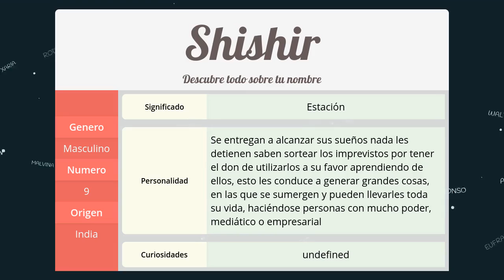Significado de Shishir, nombre India para tu bebe niño o niña (origen y personalidad)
Descubre el significado del nombre (India) Shishir y el origen de su procedencia. En la fuente original podras descubrir la personalidad y algunos datos curiosos del nombre para tu bebe.